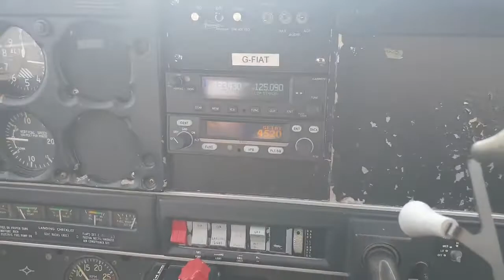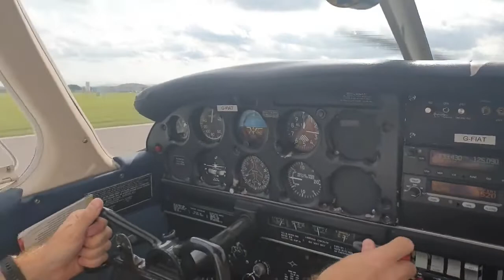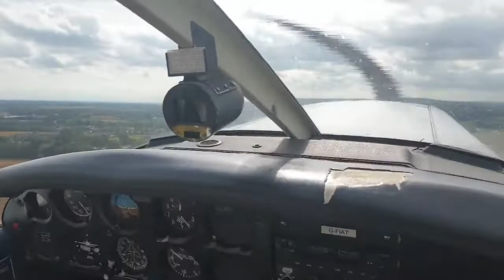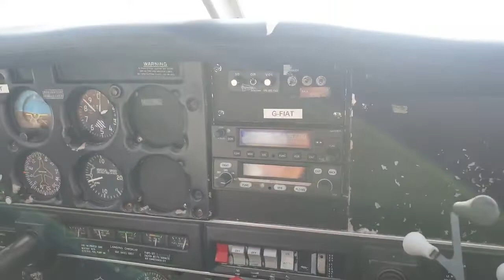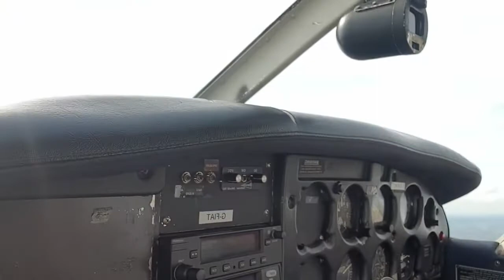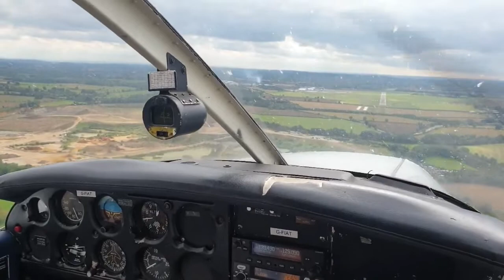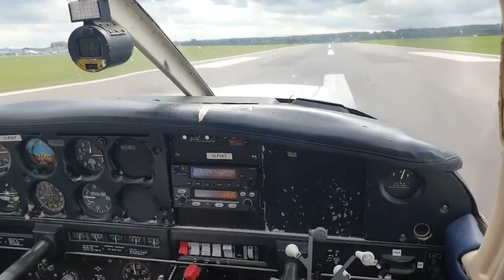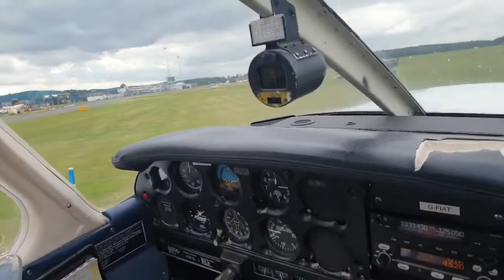VFR EGTK Oxford Airport Piper PA-28-140 Cherokee G FIAT - VFR Flight